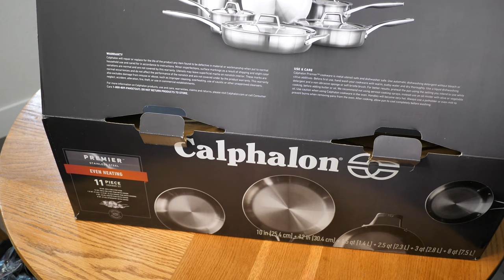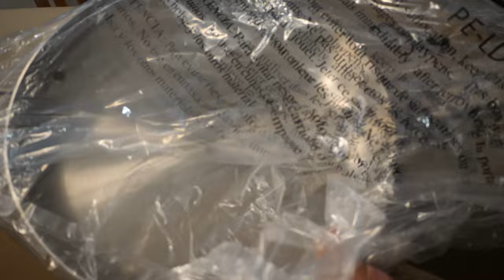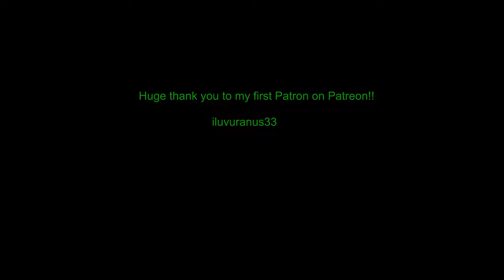Calphalon 11 Piece Premier Stainless Steel Unboxing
Do you have something you want to see us cook with them?

My wife and I purchased our first set of cookware ever! We went with this set from 11 Piece Stainless Steel set by Calphalon(Not Sponsored). They feel really sturdy in your hands without be excessively heavy. They are also oven safe up to 450F/232C which will allow us to do things we've never been able to do before. We are really looking forward to trying all kinds of new recipes with this new cookware.